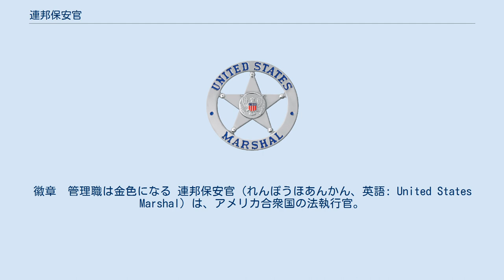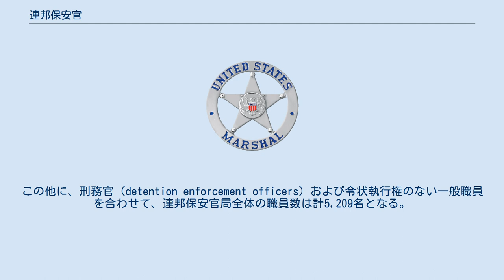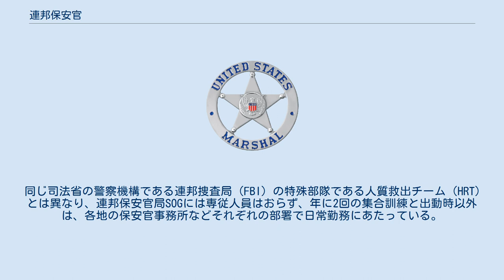連邦保安官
徽章　管理職は金色になる 連邦保安官（れんぽうほあんかん、英語: United States Marshal）は、アメリカ合衆国の法執行官。
特別捜査官たる保安官補とともに、司法省において連邦保安官局（英語: United States Marshals Service, USMS）を編成している。
執行官とも訳される。
 本部はヴァージニア州アーリントン郡クリスタルシティーに置かれている。
2021年現在の局長は、連邦判事出身のドナルド・ワシントン。
 イギリスによるアメリカ大陸の植民地化の過程で、警察を含めて多くの制度がイギリス本国から持ち込まれており、その一つが「マーシャル」（Marshal）であった。
これは基本的には廷吏であり、令状の執行や囚人の護送を職務としていた。
アメリカ合衆国においては、保安官（シェリフ）やコンスタブルの制度とともに導入されており、開拓地では村落の実質的な治安維持責任者として機能したこともあった。
 連邦政府においては、連邦裁判所制度の整理を図った1789年の裁判所法において、この制度が導入された。
1789年9月24日、初代大統領ワシントンは旧13植民地の各地域に一人ずつ、計13人の連邦保安官を任命した。
彼らは、管轄区域内で連邦裁判所が開廷するときは廷吏として裁判の進行を司り、それ以外の時は政府からの命令の執行にあたっており、これらの職務のため必要なときは、助手（deputy）を任命することができた。
また地域的騒乱状態の鎮圧も職務の一部と考えられており、古くは1791年のウィスキー税反乱においても動員されている。
 1870年に司法省が設立されると、連邦地方検事などと同時に、連邦保安官もその指揮監督下に入った。
当時、連邦政府の法執行機関は、ごく限られた特殊な領域を所掌するものに限られていたことから、連邦レベルの一般警察業務は連邦保安官によって行われていた時期もあった。
しかしまもなく、これでは時代の要請に応じられなくなったことから、まず財務省のシークレットサービス捜査官を司法省に派遣して捜査活動にあたるようになり、ついで1908年に捜査局（後の連邦捜査局）が創設されて、一般警察業務はこちらが担当するようになった。
また1969年には、連邦保安官の組織化を図るため、連邦保安官局が設置された。
 令状を執行する連邦保安官と地元保安官の合同部隊 航空機での囚人輸送 証人を警護する保安官部隊 連邦の司法制度の保護を基本として、下記のような任務がある。
 連邦保安官は、連邦裁判所判事などと同じく、大統領が指名して上院が承認するPAS官職であり、任期は4年間である。
米本土外を含めて、94ヶ所の連邦地方裁判所に1名ずつ配置されている。
 上級管理職たる連邦保安官の指揮下で活動する実働人員として、保安官補（Deputy Marshal）が配置されている。
こちらは通常の連邦公務員試験に合格した一般職の公務員であり、2016年現在で3,752名が活動している。
この他に、刑務官（detention enforcement officers）および令状執行権のない一般職員を合わせて、連邦保安官局全体の職員数は計5,209名となる。
 連邦保安官局のSWAT部隊として、特殊作戦群（Special Operations Group, SOG）が編成されている。
これは凶悪犯に対する法執行や危険度の高い警護任務などに対応する部隊であり、創設は1971年と、連邦政府の法執行機関のSWAT部隊としては最も古い部隊である。
 SOGの本部はルイジアナ州アレクサンドリアに所在している。
SOGには合計で100名弱の隊員がおり、その1割は女性である。
当初は3個小隊編制であったが、1995年より4個隊に改編された。
それぞれの小隊は、12名編制の強襲チームを基本単位としている。
4個小隊のうち1個が常に即応体制に置かれており、3週間ごとに即応小隊が交代していく体制をとっている。
 同じ司法省の警察機構である連邦捜査局（FBI）の特殊部隊である人質救出チーム（HRT）とは異なり、連邦保安官局SOGには専従人員はおらず、年に2回の集合訓練と出動時以外は、各地の保安官事務所などそれぞれの部署で日常勤務にあたっている。
出動命令が出たときには、余裕があればルイジアナ州の本部に一度集合して予行演習などを行うこともあるが、場合によっては、各地から現場にそれぞれ直行して、現地集合という形になることも...